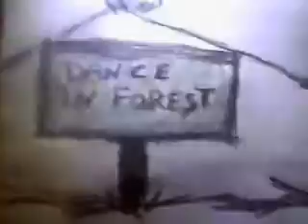My Edited Video